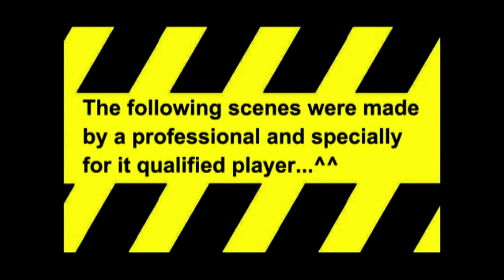~Death by 4 Swords Clan vs. Aknaktor (7:30min.)~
Hi guys thats our new Monster Hunter Tri clan

DEATH BY 4 SWORDS ~CLAN~

Kateiro, Shadow, Kasumi and me 6m6d6

today we fight against the Aknaktor. and we hope u enjoy the vid ^^
plz let me know if you can hit this time!?

cya Devil

THX 4 watching and rate comment  subscrieb